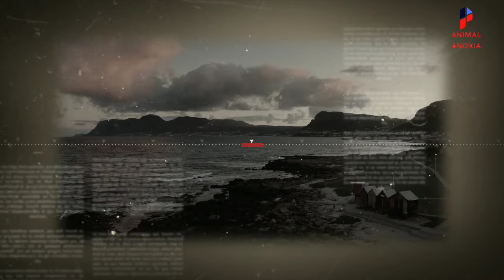penguin | penguin random house | little penguin | পেঙ্গুইন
Penguins are found only in the southern hemisphere. The highest concentration is on the Antarctic islands. 18 species of penguins live on Antarctic islands. They always live in groups. They cooperate collectively for the safety of the little penguins. Watching the penguins sing and the penguins dance is amazing.King penguins are always large in size.
Hope you enjoy the penguin video presented by Animal Anoxia.